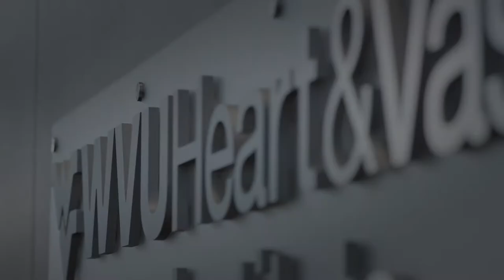The WVU Heart and Vascular Institute: Leading Care_:30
UNRIVALED EXPERTISE, CUTTING-EDGE TREATMENTS
WEST VIRGINIA’S #1 HEART, LUNG, & VASCULAR PROGRAM

At the WVU Heart and Vascular Institute, our experienced team of board-certified, fellowship-trained providers is performing groundbreaking and innovative procedures using cutting-edge techniques and technology not available anywhere else in the state or region.

We are not only the leader in heart, lung, and vascular care in the state but also a national leader in innovative, revolutionary therapies and approaches to patient care. As an academic medical center and a National Institutes of Health funded center, we bring access to the latest in clinical trials, and we are at the forefront of developing pioneering research into new treatments.

When it comes to the type of care we provide, we offer a highly personalized
experience, which is why patients and community physicians from across our state, surrounding regions, and from other countries look to the WVU Heart and Vascular Institute for its expertise.